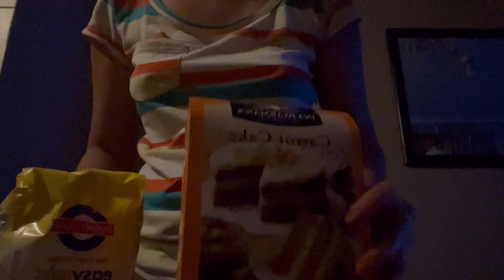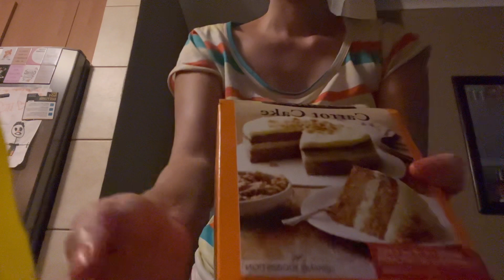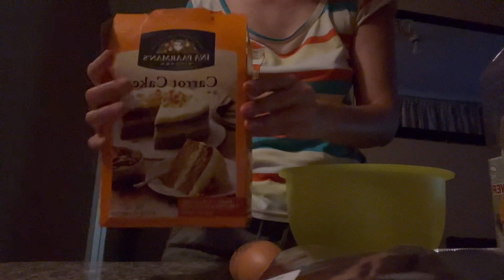SPENT THE DAY WITH ME + BAKING WITH ME + Vlog